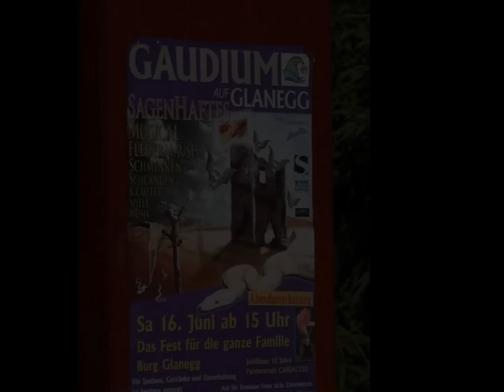Gaudium Burg Glanegg 2012